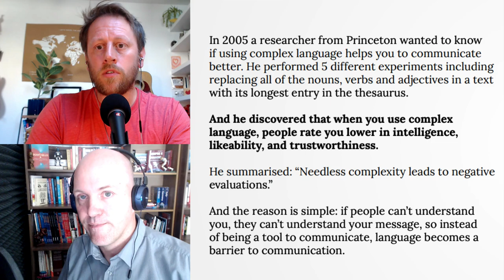740. Are native English speakers bad communicators? (The Travel Adapter with Matt Halsdorff)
Matt Halsdorff and Christiain Saunders have launched a project which aims to help native speakers communicate more effectively with non-native speakers. In this episode I speak to Matt about the project, the reasons why native English speakers are often the worst communicators, examples of language they use which is confusing, not understanding the challenges of language learning and not feeling the need to build a bridge in terms of communication. This episode is all about how native speakers sometimes communicate badly in a global context, even if the common language is English, and what they can do to improve their communication skills on an international level. As a learner of English you could use this episode to get insights into the differences between native level English and the sort of global English which is used internationally as a lingua franca. They are two different types of English and should be identified as such. Again, it's a good idea to spot the different genres or registers of English and see how they are different to each other.
Episode page to download the audio version
LEP Premium
Listen to Luke's English Podcast every day to improve your English. Over 700 episodes available free on a wide variety of topics. Luke is a stand-up comedian and fully-qualified English teacher with over 20 years of experience. In his episodes he aims to help learners of English improve their language skills in natural and innovative ways, while making people laugh at the same time. All episodes and available in the free app "Luke's English Podcast App".
Canguro English website for information about the various projects